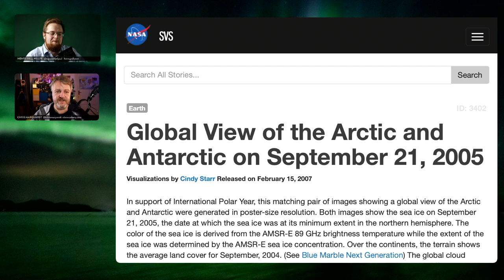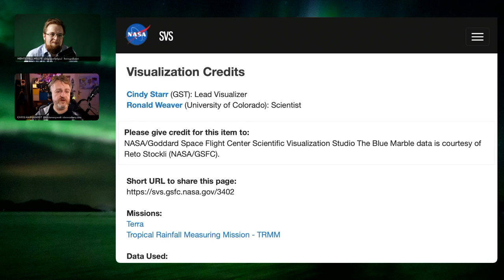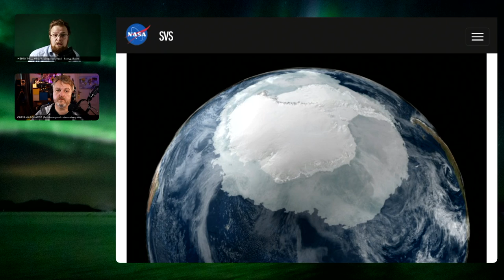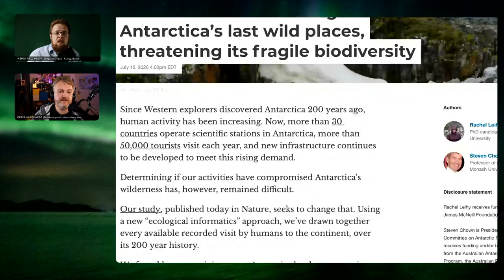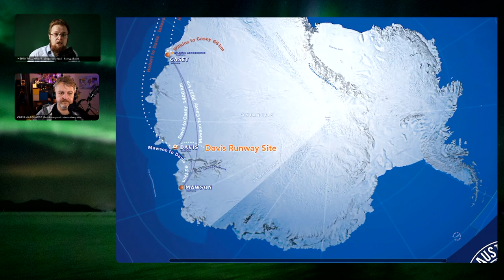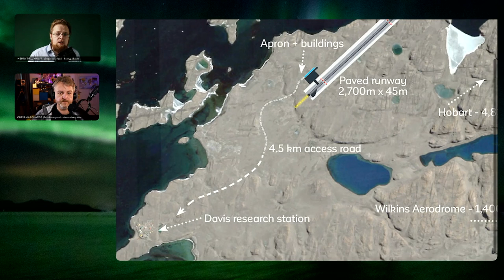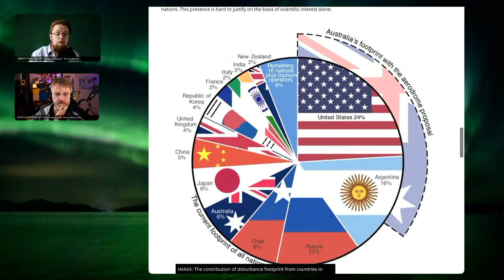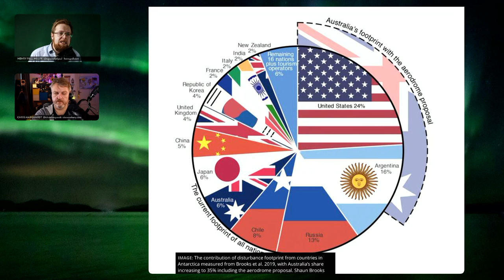120 United in Peace? Research at the End of the World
[Antarctica] is a very special place in many ways. The sheer [size of its ice cover] the astonishing [wilderness] the [inaccessibility] being Earth's only continent [without a native human population] - it seems like [the last vastly untamed place] on earth. It is because of that that the 7th continent turned into an Eldorado for scientists despite its inhospitality. The [Antarctic Treaty] has put all territorial claims on hold and devotes the continent to Science and Peace since 1959 and besides the 12 original signees a total of 54 countries operate seasonal [research stations in Antarctica]

However, all claiming states operate a number of research stations to underline their claim, some of them even tried to [establish permanent civil settlements] and send pregnant woman [to give birth to "native Antarcticans" to support such claims]

Aiming for the lowest possible [“disturbance footprint”] on the planet the research facilities are largely planned as temporary structures. In 2018 the Australian government considered a [new infrastructure project] in the area that is claimed as Australian Antarctic Territory. While the project remained largely undiscovered in the public eye in past years, resistance is now forming in the group that is supposed to benefit most from the project. Scientists are [largely critical] of the project, as it represents a [significant interference] with the [extremely fragile balance of the continent and its ecosystems] and could create [a real bad precent] in terms of the scale of investment and the [impact on the environment] but certainly would turn Australias footprint in Antarctica to [the biggest of any nation] Beyond environmental questions, the project’s long term and more troubling impact may be the altering of the [political conditions] on the frozen continent.